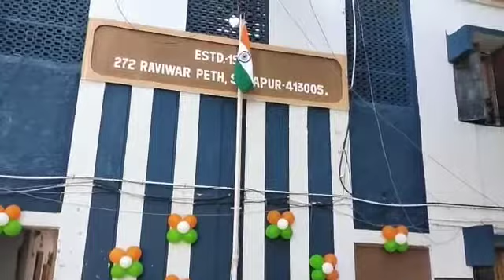adv srinivas katkur independence day Flag hosting